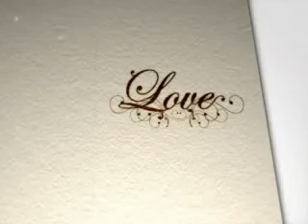" Mey-Mey " ( Sepanjang Hidup )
( Mey-Mey )